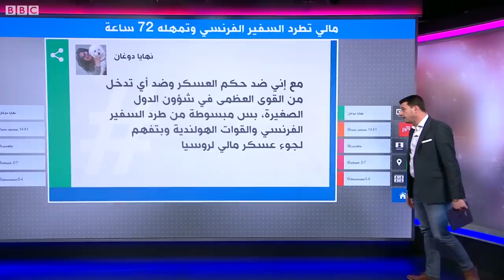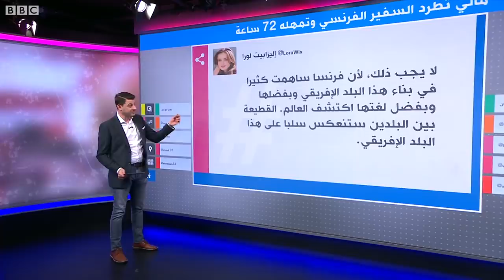مالي تطرد سفير فرنسا عقب تصريحات لوزير خارجيتها وصفت بالمسيئة!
مالي تطرد سفير فرنسا عقب تصريحات لوزير خارجيتها
قررت السلطات الانتقالية في مالي طرد السفير الفرنسي، وإمهاله 72 ساعة لمغادرة البلاد، وهذا على خلفية أزمة في العلاقات بين باريس وباماكو.